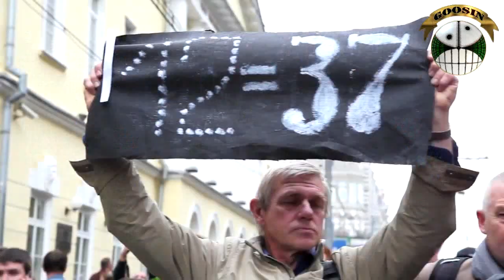Дмитрий Гайдук - Про покемонов и телепузиков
Растаманская народная сказка написанная в 2002 году, снята - 10 лет спустя. Актуальна до сих пор. О противостоянии России и Украины, о бесконечном политическом цирке в этой стране.